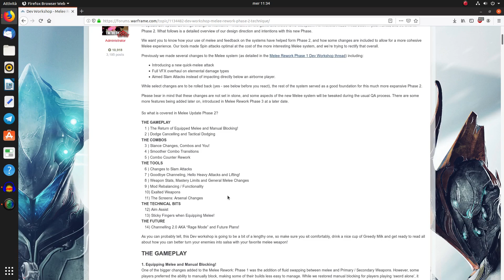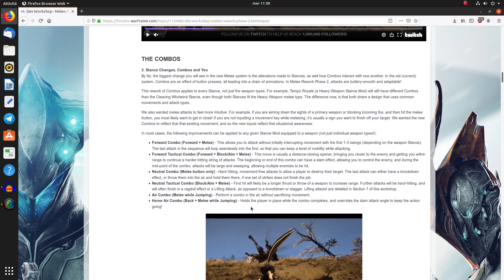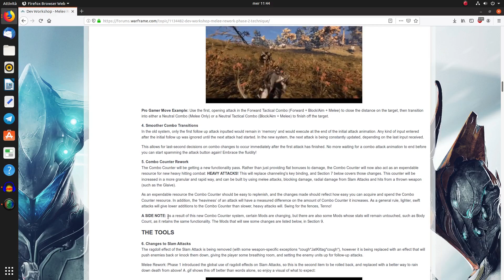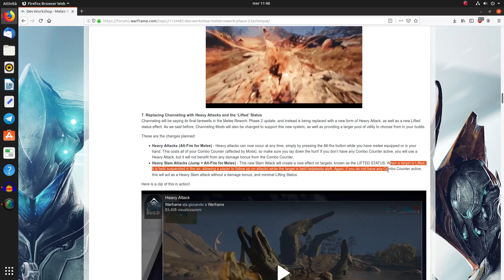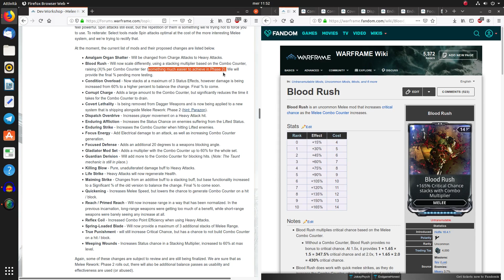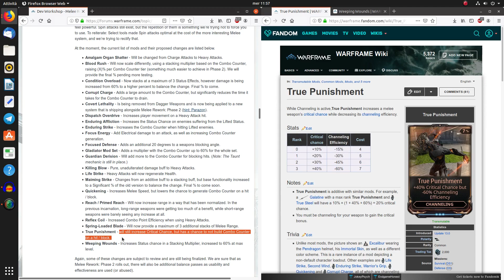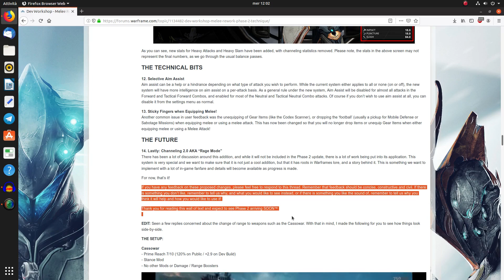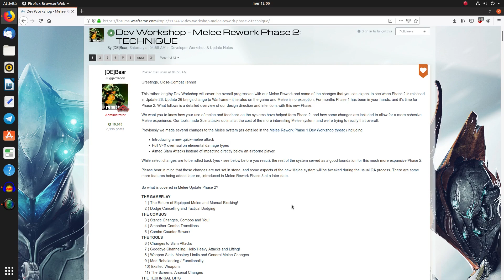Warframe: Melee 3 0 Parte 2, Dev Workshop e Pareri sulla Direzione - Il Resto dello Yuvan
Swaz-do Lah ragazze e ragazzi!

Oggi leggiamo insieme il lunghissimo Dev Workshop sulla seconda parte del Melee 3.0 che arriverà con l'Update 26, forse già questa settimana. In più, se avete la pazienza di arrivare fino alla fine (e sempre ammesso che vi interessi), vi dico cosa ne penso e qual'è a mio parere la direzione verso cui la DE sta cercando di andare. Curiosi? Buona visione!

Musiche:
"Sage" by Slenderbeats
"Timeless" by Slenderbeats
"Forgiveness" by Patrick Patrikios
"Workout" by Freedom Trail Studios
"Hi Q" by Diamond Ortiz